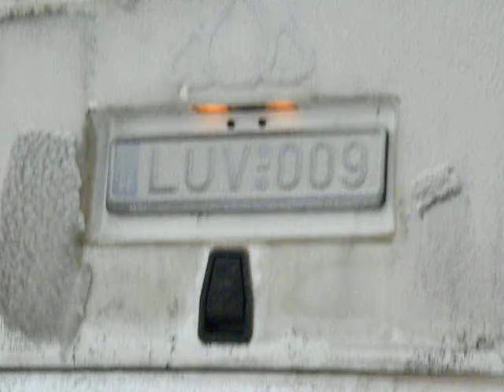LUV-009 reggel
LUV-009
Credo EN12
Biharnagybajom, községháza
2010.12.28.